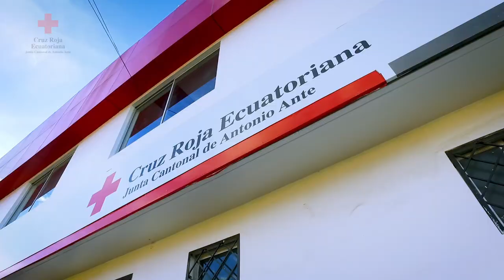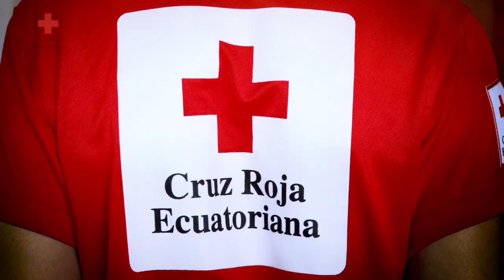Cruz Roja Ecuatoriana 8 de Mayo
Hoy, 8 de mayo, se celebra el Día Mundial de la Cruz Roja, que coincide con el aniversario del nacimiento de su fundador, el suizo Henry Dunant.
Dunant concibió la idea de crear una organización para atender a los heridos de guerra, tras ser testigo, en 1859, de la batalla de Solferino, en Italia, y ver como miles de soldados agonizaban sin recibir atención médica.
Hoy esas idea y determinación se ha reducido en el mayor movimiento humanitario de personas voluntarias independiente del mundo, presente en 192 países compuesto por más de 100 millones de miembros y más de 12 millones de personas voluntarias activas.